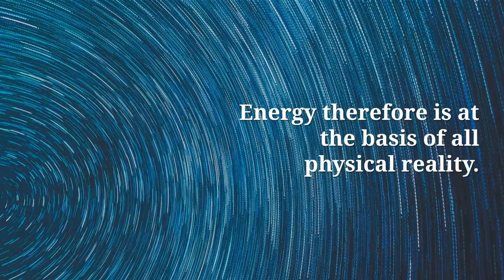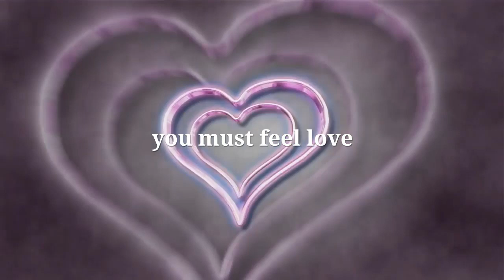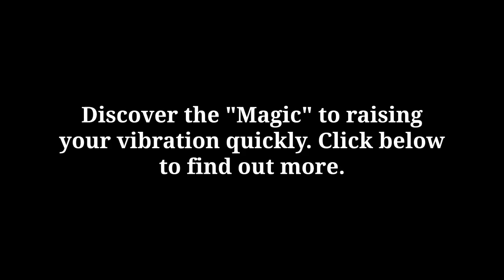Abundance Meditation : How To Attract Prosperity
Here are 5 Soulful Ways to Attract Prosperity and Abundance:
Be Mindful Of What You're Spending. Do you have a clear idea of what you're spending each month? ...
Treat Yourself To Fresh Flowers. ...
Declutter Your Purse or Wallet. ...
Be Grateful For What You Do Have. ...
Use Affirmations To Raise Your Vibration.

how to attract prosperity
how to attract money in life
the secret to attracting wealth
how to attract wealth and prosperity
attract wealth and success
tips to attract money into your life
attracting abundance
manifesting money
how to manifest money
manifest money now
how do you manifest money
attracting wealth abundance and prosperity
how to be financially successful
how to have financial success
meditation for prosperity and abundance
attract abundance and prosperity
how to attract prosperity and abundance

abundance meditation,miracle happens,sleep,manifest meditation,attract,manifest,Manifesting,miracle happens when you listen to this
music,manifest anything,meditation,law of attraction,Money,abundance music,sleep meditation,Attraction,miracle,attraction meditation,Abundance,wealth